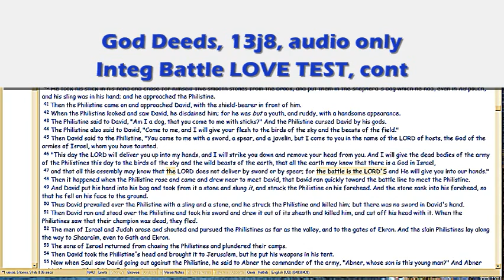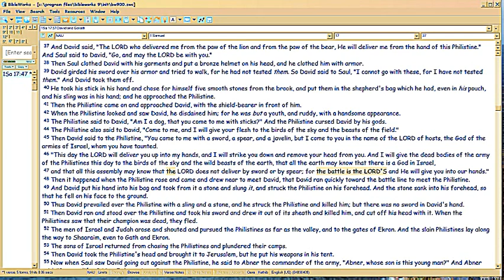God Deeds 13j8 Integ Battle LOVE TEST, cont.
Now to the next aspect of the Love Test: besides learning God better, the test helps you learn HIS PLAN better.  Which in turn, helps you love God better.

For the MATURE spiritual life and its victory, is to learn to love fighting.  Satan failed this.

FileName: 13j8.wmv , and vimeo alt name, . All vimeo vids have an alt address which equals the episode number with 'gd' prefix.